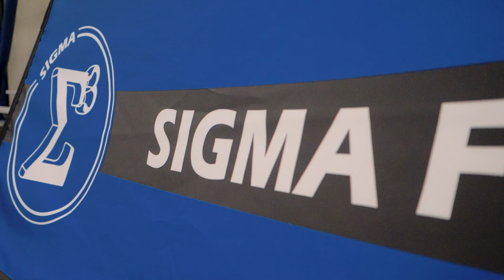Forged Here: Tristan Borges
Borges, 20, was a standout player at Dutch club SC Heerenveen from 2016 to 2018 where he last played for their Under-21 team in the Beloften Eredivisie. The Toronto, Ontario native has represented Canada at the youth international level, including at two major CONCACAF championship tournaments. In three appearances at the 2017 Men’s Under-20 Championship in San Jose, Costa Rica, Borges registered one assist. He also posted one goal in six matches at the 2015 Men’s Under-17 Championship in San Pedro Sula, Honduras.

Forge FC will kick off the inaugural CPL season in April 2019.